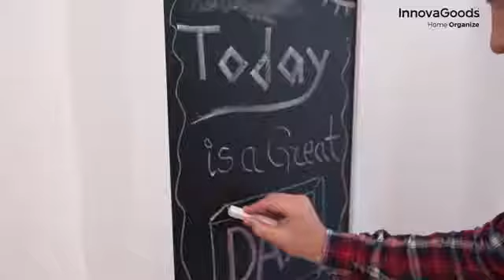Folding wall desk Seren Memo